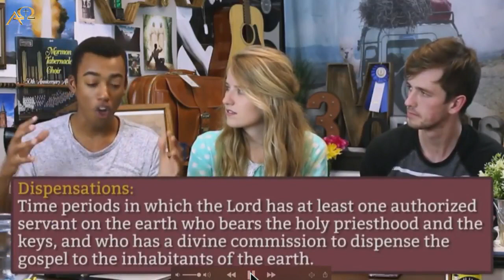"How We're Heirs of the Kingdom of God", Refuted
Then we moved over to playing some clips from a YouTube channel called 3Mormons, discussing the LDS doctrine of God. The last few minutes I addressed recent activity in social media.

If this video interested you, please visit aomin.org/